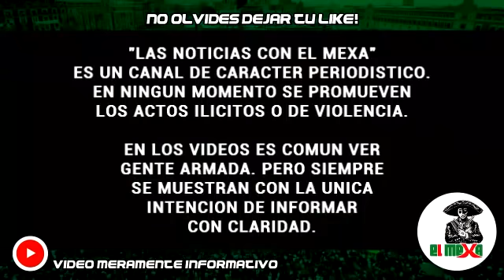¡FUERTE TOPON! Policías revientan casa de seguridad de Mafiosos, en Coatlán del Rio, Morelos.